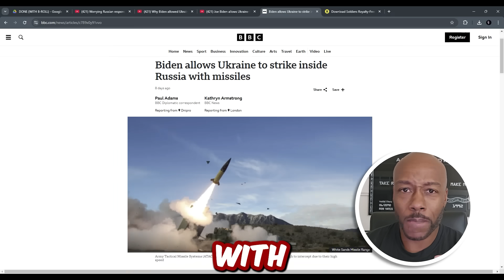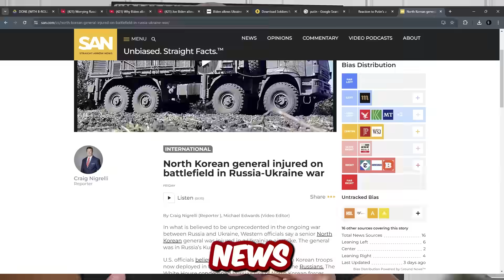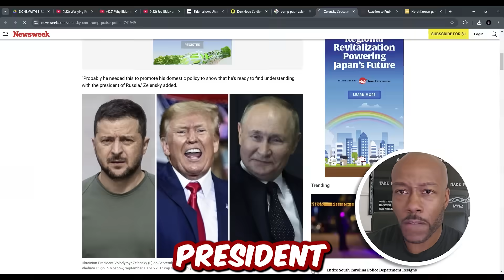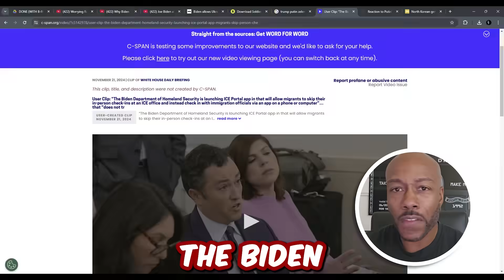Trump Issues INSANE EMERGENCY: Declares WWIII WARNING, Joe Rogan CONFIRMS!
Donald Trump has dropped a bombshell emergency warning, calling out Joe Biden, NATO, and Volodymyr Zelensky for recklessly pushing the world to the brink of World War 3! While Biden's administration continues to escalate the conflict, striking deep into Russia and dragging in allies like North Korea with troops, Trump is sounding the alarm before it’s too late. Even Joe Rogan is slamming Zelensky and Biden for their dangerous warmongering, warning that their actions could ignite a global conflict before Trump takes office to restore order. With NATO confirming heightened tensions and borders in chaos, Trump’s SHOCKING message is a stark reminder of the crisis unfolding right before our eyes.